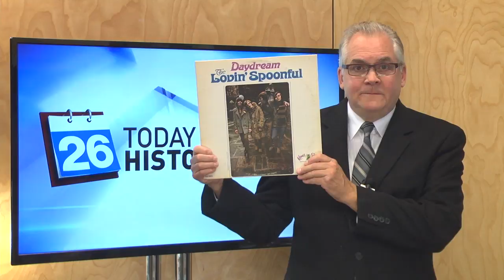Today in History - September 22nd, 2015